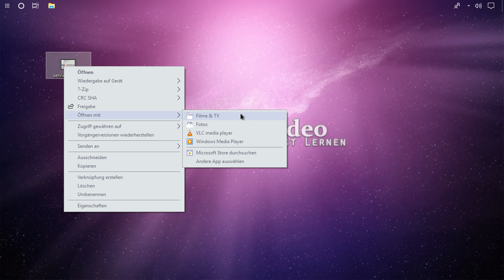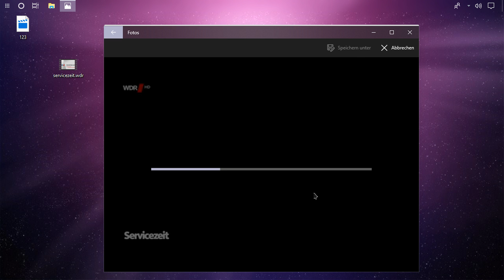Windows 10: Versteckter MPEG Editor